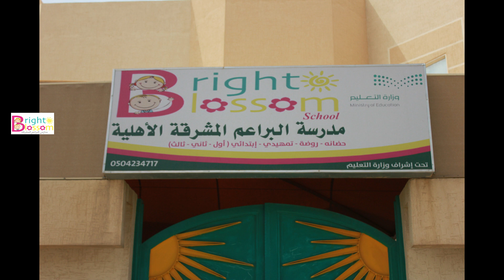Graduation Car - 2023 - Grade 3